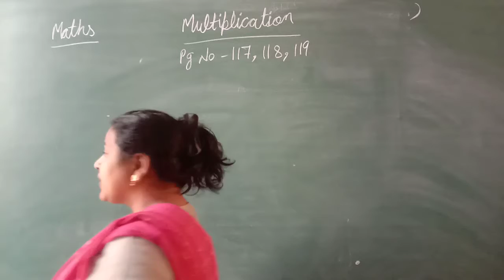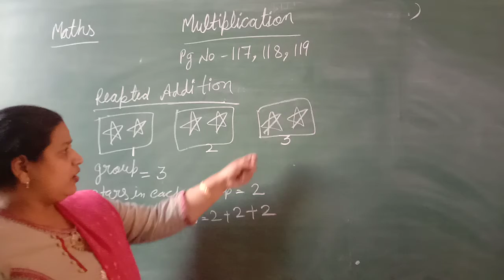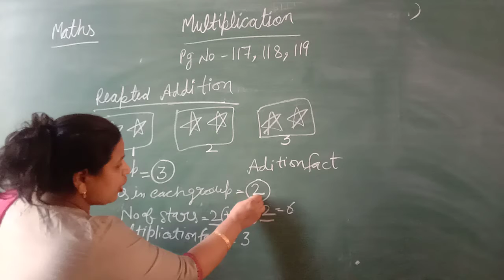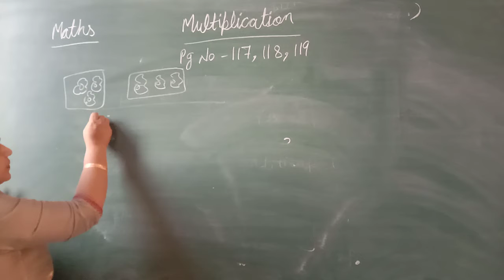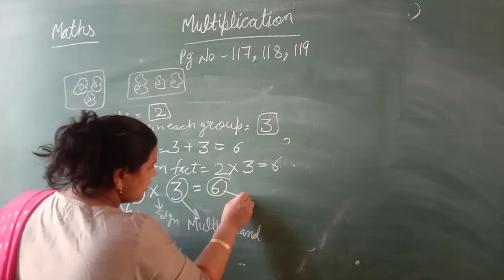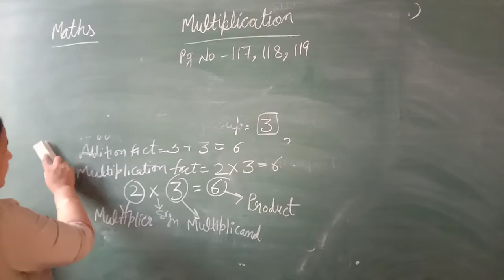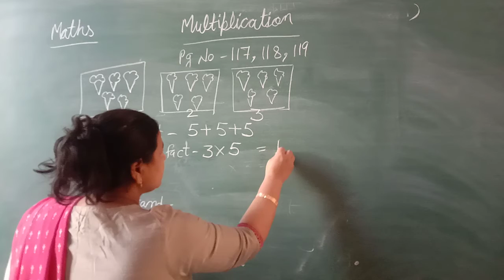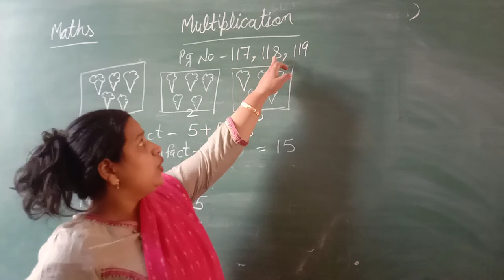Maths Explanation of multiplication for beginners